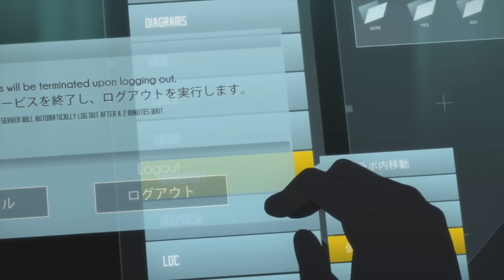Sword Art Online - Asuna finally freed (HD)